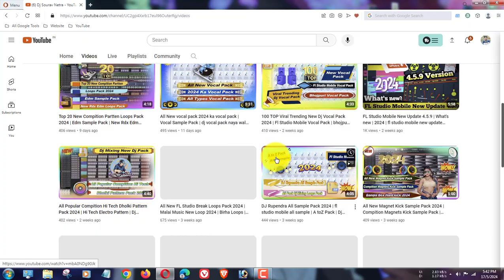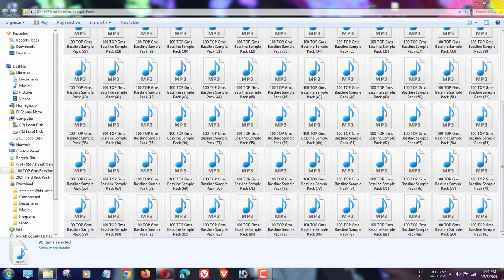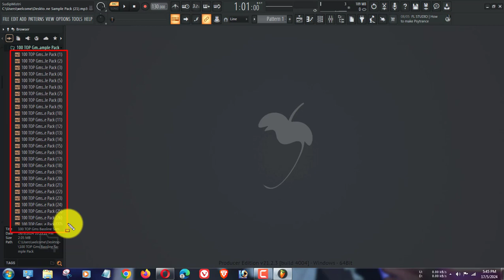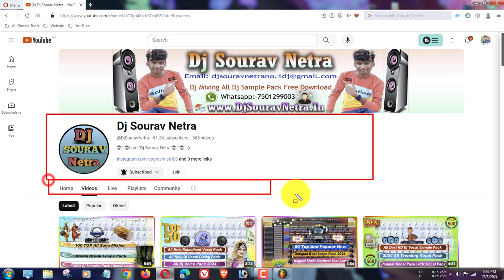100 TOP Gms Bassline Sample Pack | new sample pack | Hard Bassline Pack | EDM Bassline Pack 2024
100 TOP Gms Bassline Sample Pack | new sample pack | Hard Bassline Pack | EDM Bassline Pack 2024